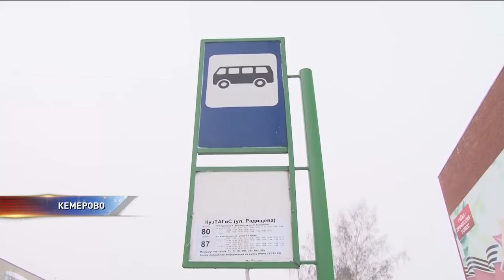Заключенных в морозы заставили расчищать снег на дорогах